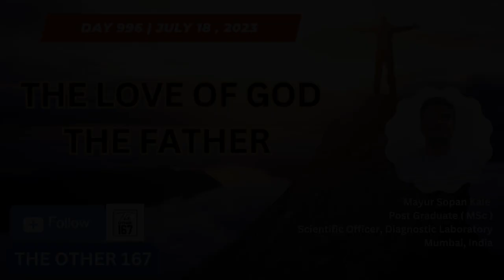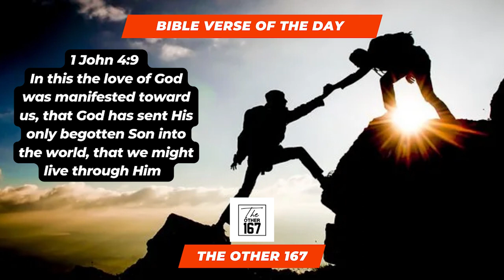The Love of God the Father | Mayur Sopan Kale | The Other 167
DAY 996
July 18, 2023
Tuesday

Title :-  The Love of God the Father

Bible Verse
1 John 4:9
In this the love of God was manifested toward us, that God has sent His only begotten Son into the world, that we might live through Him

Bible Reading:
1 John 4: 1-11

👉 Jesus came to reveal God the Father

👉God loves us so that He sent His Son to be the propitiation for our sins

Let's tune in to Mayur Sopan Kale  -Post Graduate ( MSc ) - Scientific Officer - Diagnostic Laboratory- Mumbai,  India to learn more about  The Love of God the Father

Check us out on Twitter :-

Godspeed!!